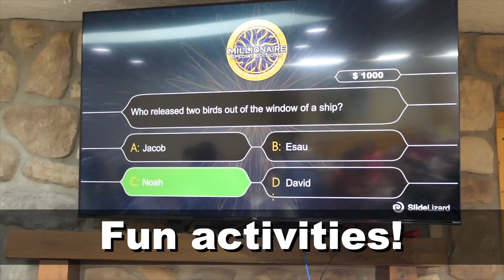Fall Elderversity 2024 Highlights